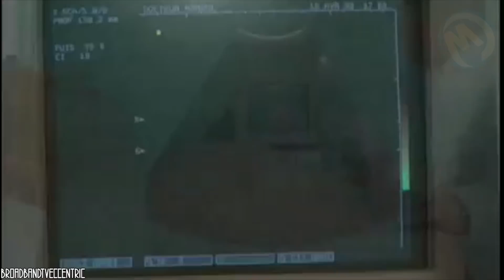Coisas Que Apenas 1% Das Pessoas Podem Fazer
De crianças nômades do mar que podem ver debaixo d'água como golfinhos, a pessoas que podem ouvir seus próprios globos oculares se movendo, aqui estão as 10 coisas mais incríveis que apenas 1% das pessoas podem fazer!